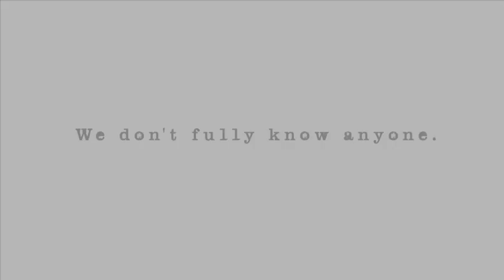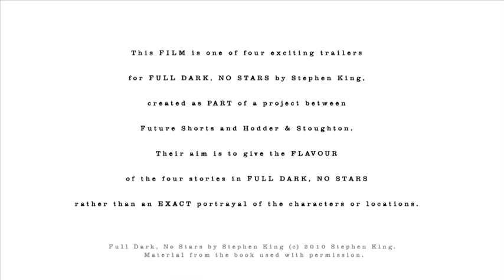1922 - Full Dark, No Stars by Stephen King | Future Shorts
Director: Stefan Stuckert / UK / 2010

To celebrate the launch of Stephen King's new book Full Dark, No Stars, Future Shorts and Hodder and Stoughton have worked with four of the most exciting directors in the Future Shorts network to create four film trailers ahead of the release.

Set in Nebraska in 1922, 1922 is the story of confession and retribution...